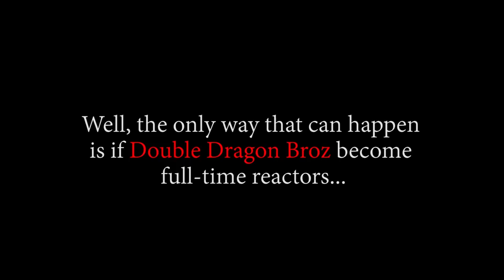Fake A** Batman!! OP - Episode 900, 901 | Reaction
Ttile: Fake A** Batman!! OP - Episode 900, 901 | Reaction

Timestamps:
00:00 Start
00:37 Pre Discussion
14:44 Ep900 Reaction
26:19 Ep900 Review And Discussion
27:44 Ep901 Reaction
37:29 Ep901 Review And Discussion